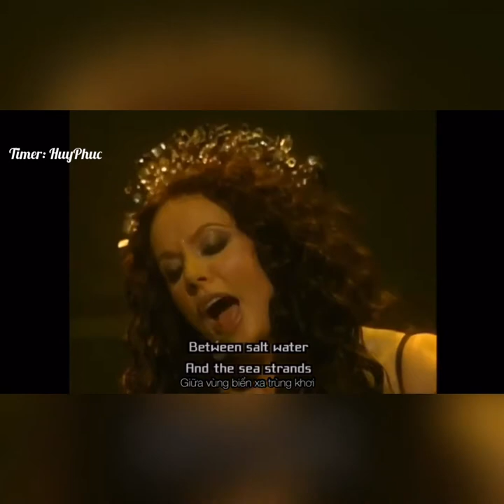Scarborough Fair - Sarah Brightman | Vietsub with titles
Bài cổ ca bất hủ “Scarborough Fair“ (Lễ hội Scarborough) có khá nhiều phiên bản với các lời khác nhau, nhưng tựu chung ý nghĩa của bài hát vẫn là mối tình ly biệt của cặp trai gái dân dã trong thời loạn, trối trăn những việc mà người yêu của mình không thể làm được. Ngụ ý của những lời trối trăn ví von là nếu làm được những việc vô lý thì họ sẽ được ở bên cạnh nhau, có nghĩa là cả hai đều mãi mãi xa nhau.